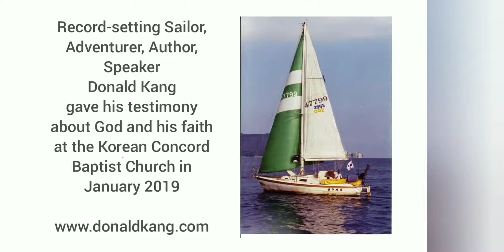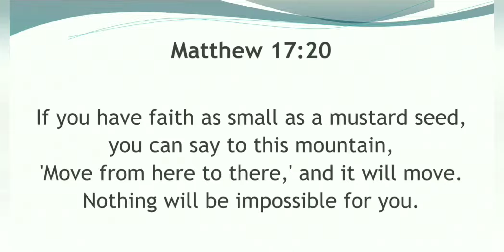Donald Kang Church Testimony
Donald Kang Adventurer, Sailor, Testimony at Concord Baptist Church in January 2019